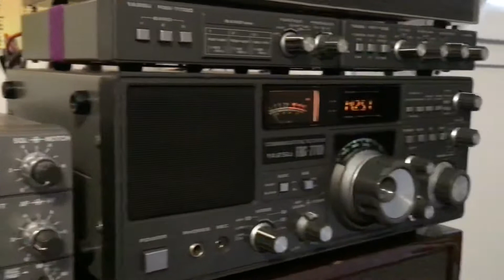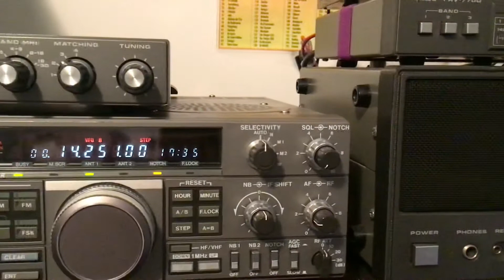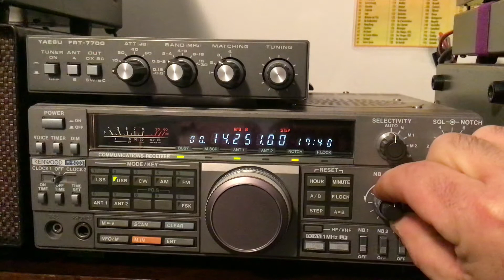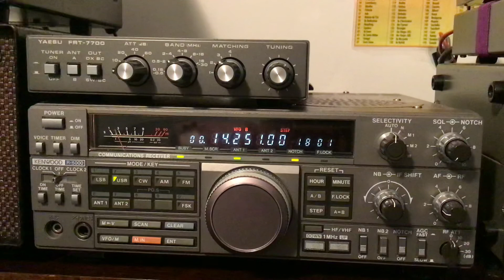Good pile up INDONESIA 🇲🇨 YB0ARGrid:OI33jr RX ANT boucle magnétique 20/3/2022 …73s Ferry